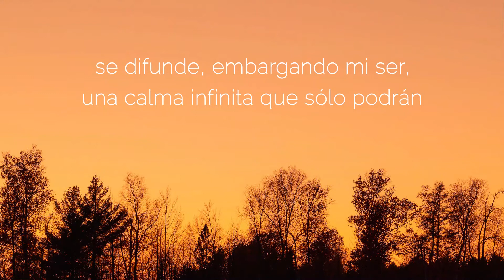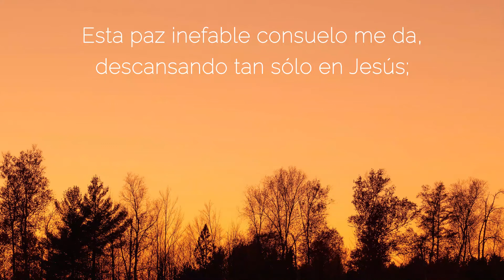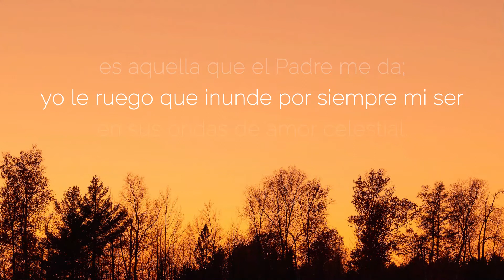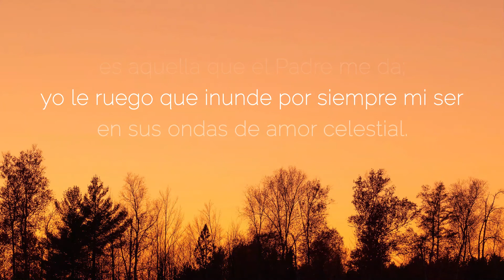106. En el seno de mi alma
En el seno de mi alma una dulce quietud
Se difunde, embargando mi ser,
Una calma infinita que solo podrán
Los amados de Dios comprender.

CORO
Paz, paz, cuán dulce paz
Es aquella que el Padre me da;
Yo le ruego que inunde por siempre mi ser
En sus ondas de amor celestial.

¡Qué tesoro yo tengo en la paz que me dio!
Y en el fondo del alma ha de estar,
Tan segura que nadie quitarla podrá
Mientras mire los años pasar.

Esta paz inefable consuelo me da,
Descansando tan solo en Jesús;
Y ningunos peligros mi vida tendrá
Si me siento inundado en su luz.

Alma triste que en rudo conflicto te ves,
Sola y débil tu senda al seguir,
Haz de Cristo el Amigo que fiel siempre es,
Y su paz tú podrás recibir.